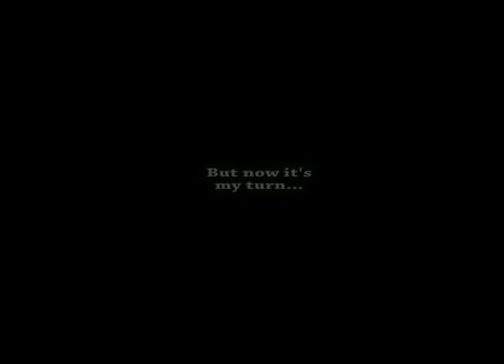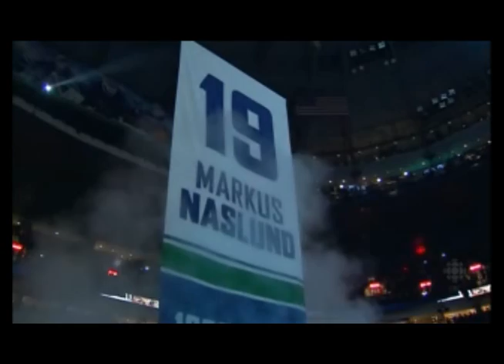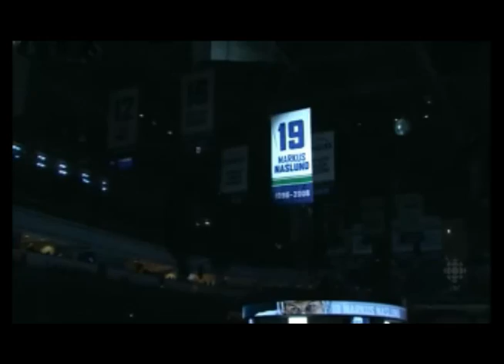#19 Markus Näslund - This Is Goodbye(High Q)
Markus amazing career is over and this is my goodbye tribute